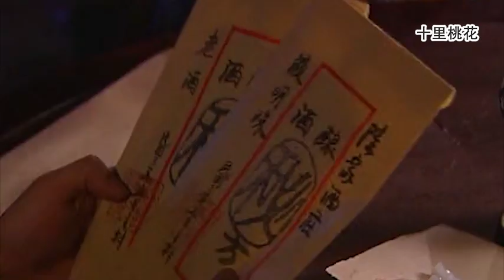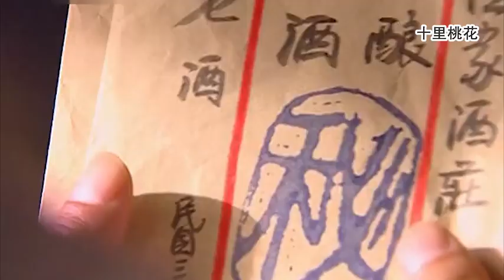小丫鬟不能嫁給少爺當妾，竟然偷走秘方背叛他，結果慘了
成为此频道的会员即可获享以下福利：
類型：劇情、愛情、民國
該視頻來源於電視劇 YN